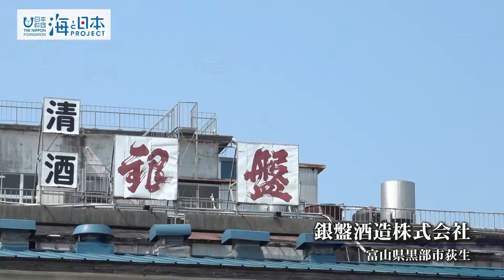2017年 #10 父の日にプレゼントしたいふるさとの海鮮おつまみ・お酒特集～富山編～ | 海と日本PROJECT in 富山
標高３０００ｍの北アルプスから流れる豊富な水、暖流と寒流がぶつかり合う水深１０００ｍの海、高低差４０００ｍの急峻な地形は富山の豊かな食文化を育みます。“水”がもたらす食の恵み。その中から父の日にピッタリなお酒と海鮮おつまみをご紹介します。

‹お酒›
銀盤酒造：のど越し良く、すっきりした口当たりが特徴の『純米大吟醸播州』

‹おつまみ›
小島屋：富山湾の春の風物詩“ホタルイカ“に、醤油とみりんを加えて、深層水に仕込み、コクと旨味をのせた『ホタルイカ沖漬』

ごん六水産：富山の郷土料理"イカの黒作り"。通常の黒作りの他に、“柚子入り“と“ホタルイカの黒作り”がセットになった『黒作り味くらべセット』